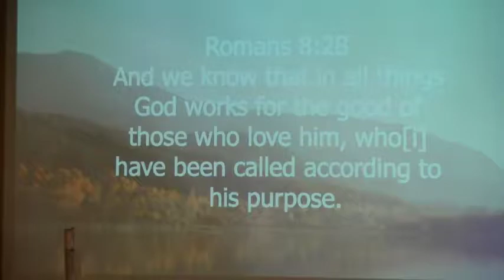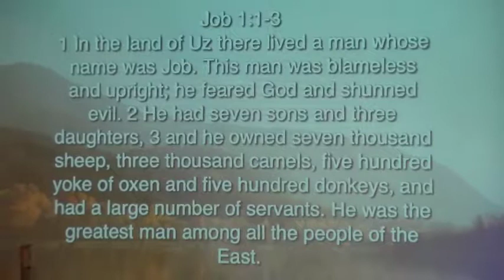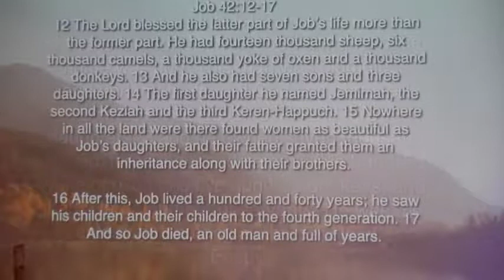Lewis de Uvalle [Destiny Church 4 28 19]